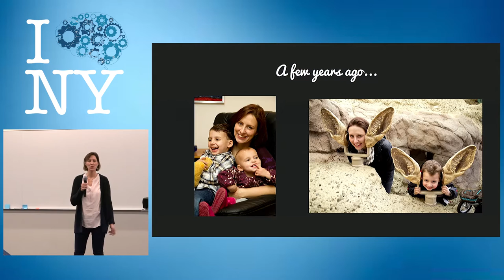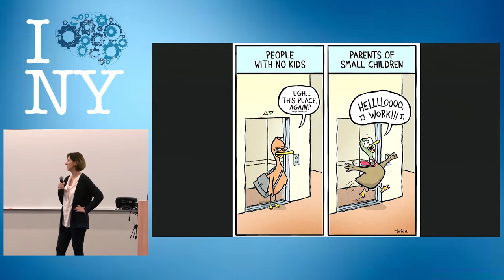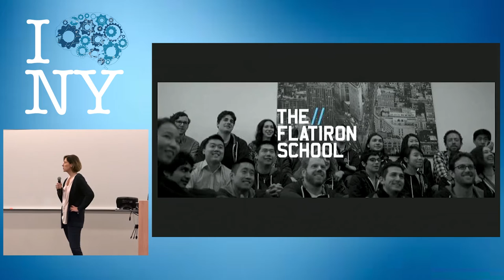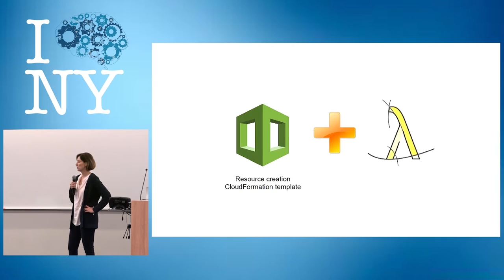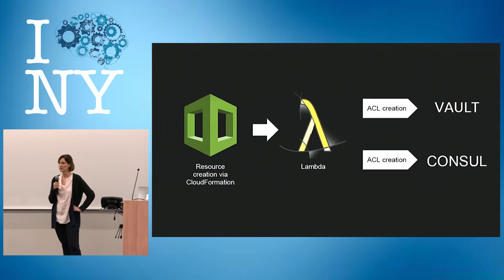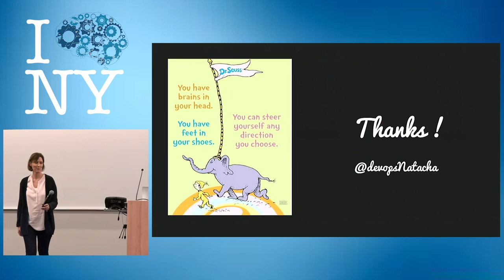DevOpsDays NYC 2016 - From Amazon Mom to Amazon Lambdas by Natacha Springer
This talk will narrate my personal journey as a stay-at-home-cupcake-baking mom learning to code, rejoining the workforce, and finding a passion in devops engineering.